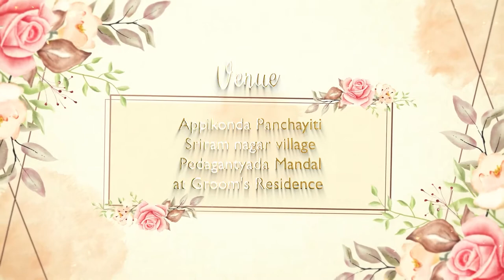Siva Ravali Wedding Invitation || 2022 || Mythri Studios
Wedding By
Mythri Studios